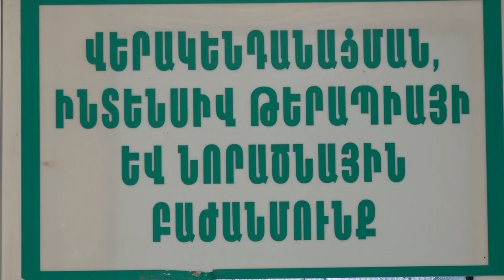ՇՐՋԱՓԱԿՈՒՄ ՕՐ 37